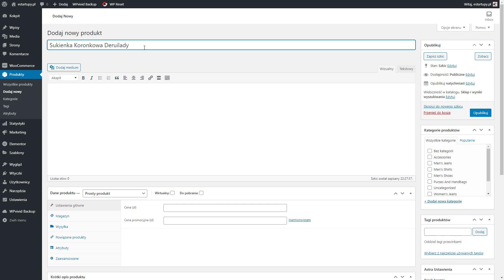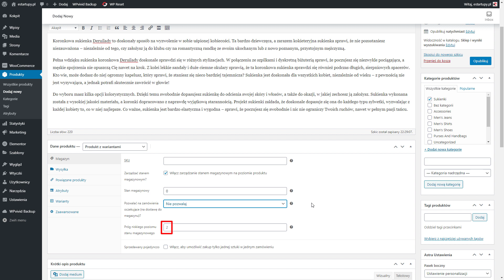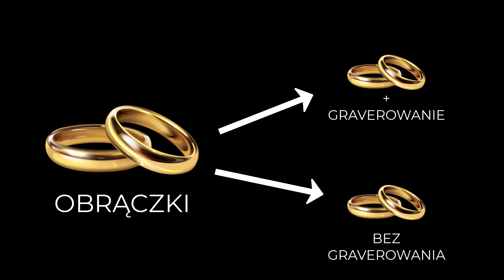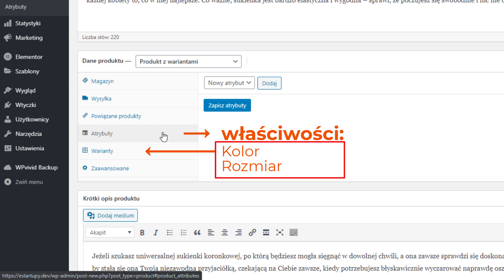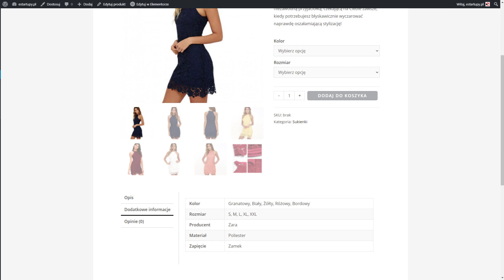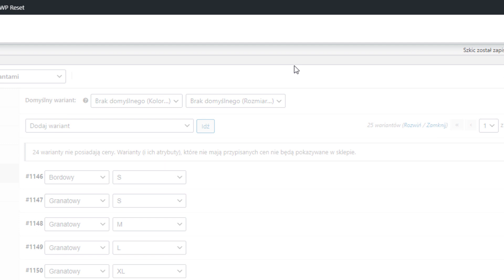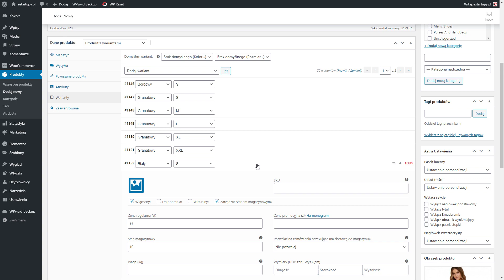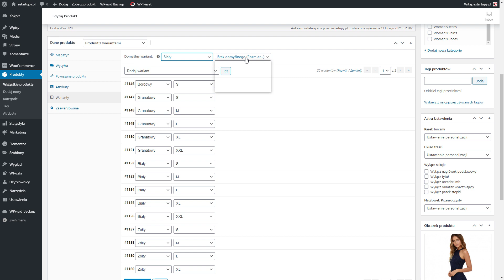WooCommerce Warianty | Jak Sprzedawać Produkty z Kolorami i Rozmiarami (Wariantami)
Różne Kolory i Rozmiary Produktów, to nie problem. W WooCommerce można sprzedawać produkty z wariantami, czyli takie, które mają różne kolory i rozmiary.

W tym filmie dowiesz się wszystkiego na temat produktów z wariantami w WooCommerce. Jak je tworzyć, konfigurować i jak zarządzać nimi hurtowo.

Dowiesz się co to są Atrybuty w WooCommerce, jakiego rodzaju atrybuty mamy w WooCommerce oraz jak je tworzyć i konfigurować.